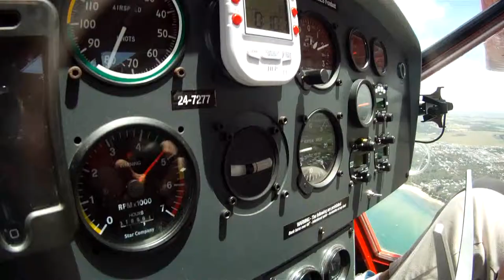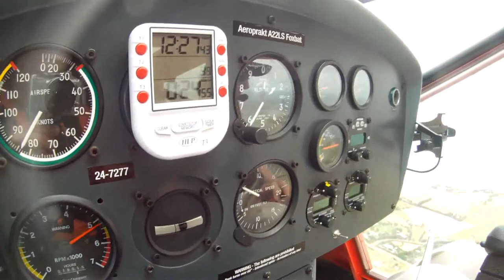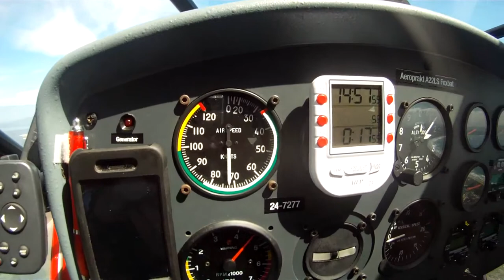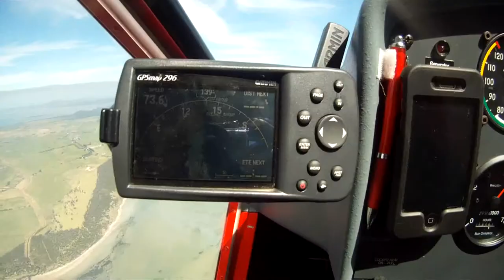A22LS Foxbat Summer afternoon flying Victoria's coastline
David and Christine join Mike in his A22 Foxbat for a scenic flight over the coast from San Remo to Wilsons Promontory. Check out the Interesting Skull Rock also known as Cleft Island which is south-west off the coast of Wilsons Promontory.